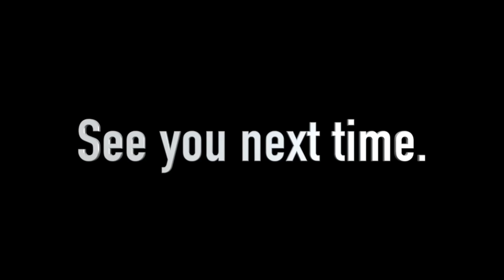【超新作!!】嬉しい!! 欲しかったやーつ!!【スニーカー研究】